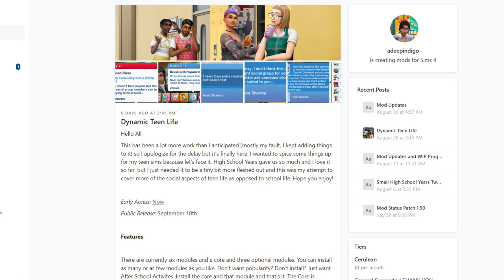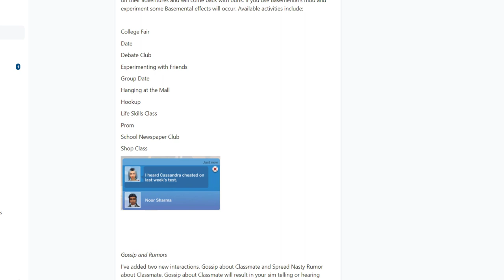The dynamic teen life mod! // Sims 4 gameplay mod for Teens!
Today we are playing with another teen mod!
If you like the look of the Dynamic Teen mod you can find it
If you enjoyed my ‘The dynamic teen life mod!
Starting a family with 3 different sims, will they find out about each other? // The sleazebag sim
Thanks again for watching my ‘The dynamic teen life mod!
sims 4 sims 4 teens sims 4 teenagers sims 4 teen life mod sims 4 teen mod sims 4 mods for teenagers